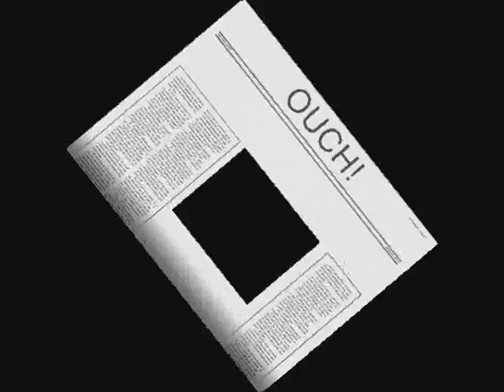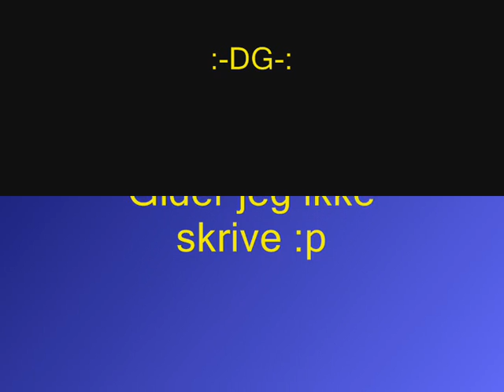ZuNz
A little cs mix i wanted to make and the most language in the movie is on Danish..